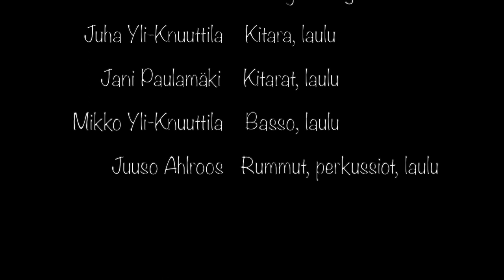Siinan TaikaStudio, Tonttu lähti matkaan, Helsinki live 16.12.2023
Laululeikkejä livekonsertista,

Tonttu lähti matkaan (säv. Trad., san. Sophie Lithenius, sov. Siina & Taikaradio -Orkesteri)

Konsertti taltioitu:
Joulu tarttuu käpälään -konsertti 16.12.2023,
Malmitalo, Helsinki
Kuvaus: Tarja Aarnio